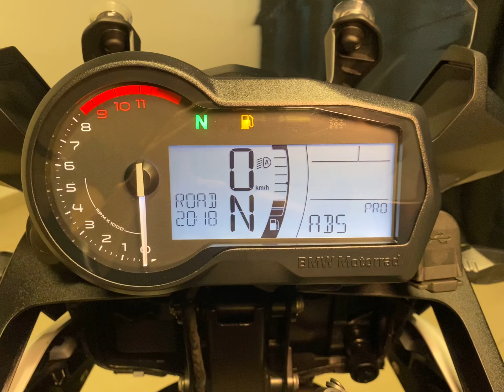BMW F 750 GS Sport 2021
BMW F 750 GS Sport 2021 com APENAS 6.250 km rodados, manual e chave reserva, impecável e sem detalhes, estudo troca por moto de maior ou menor valor, financiamos em até 48x ou parcelamos no cartão de credito em até 12x fixas com juros, garantia e procedência We Motos!!!

Acessórios:
- Protetor de motor;
- Esticador de pé;

Motorização:
- Bicilíndrico em linha - 4 tempos - Refrigeração Líquida;
- 77 HP a 6.250 rpm;
- 8,7 kgf.m a 6.250 rpm;

Itens de série:
- ABS PRO;
- Ajuste de pré-carga do amortecedor traseiro;
- Ajuste de retorno do amortecedor traseiro;
- Ajuste do manete de freio;
- Ajuste do manete de embreagem;
- BMW Motorrad ABS;
- Computador de bordo;
- Conector USB;
- Controle de tração dinâmico (DTC);
- Farol dianteiro em LED;
- Garfos dianteiro telescópicos;
- Imobilizador eletrônico;
- Indicadores de direção em LED;
- Lanterna traseira em LED;
- Modos de pilotagem: RAIN & ROAD;
- Rodas de liga leve;
- Suporte bagageiro;
- Tomada 12V;